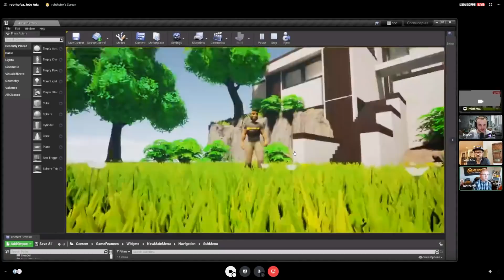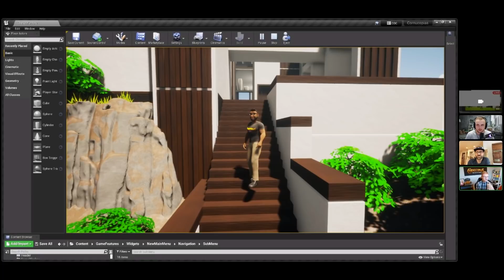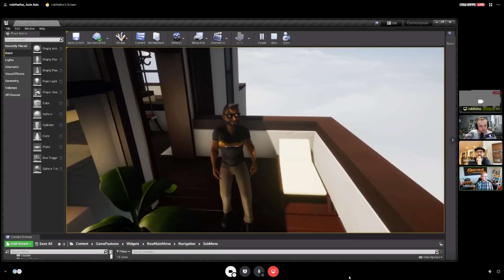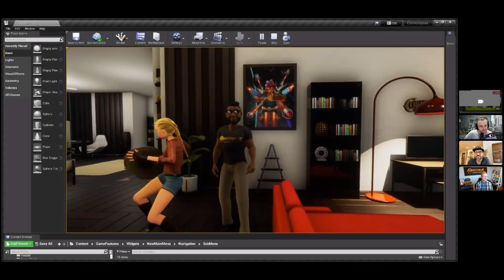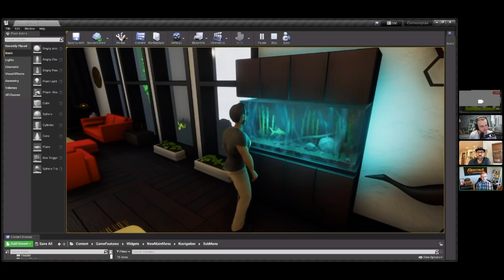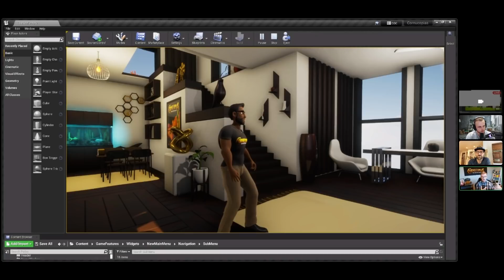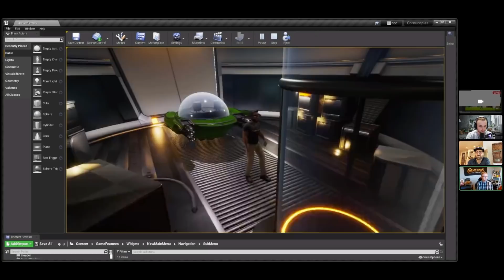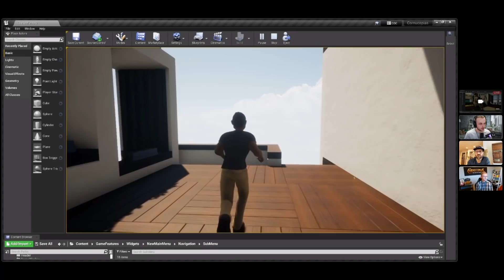Cornucopias a Metaverse Game on Cardano, Interview with Founders, Live Gameplay + NFTs! ADA AURA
addr1qyplh35g3sszteuz9qzp5zykfdsa0e7tn6wxy8fw0a52sae38y0eqw88cxxl8y5ykulurt9pqnx90e6mq46j5dmmlxaslqmx0x

Timestamps:
0:00 Intro
1:52 What is Cornucopia
2:54 Will City spaces be larger than personal spaces
4:11 Hotels/Spaces as NFTs
5:05 Can you upgrade Player Bubbles
10:00 How will you add value in the future
13:20 Copi token
16:24 Plans for chain load
18:45 Copi token
21:51 Gameplay
26:38 Selling bubbles as an NFT
32:05 Unreal Engine 4 to 5
33:27 Play to earn/ Learn to earn
36:34 Build to earn
38:52 Do you plan to build out a financial products
43:44 What will included with the MVP
47:37 Pc version vs phone version
51:23 How to join
55:44 Outro